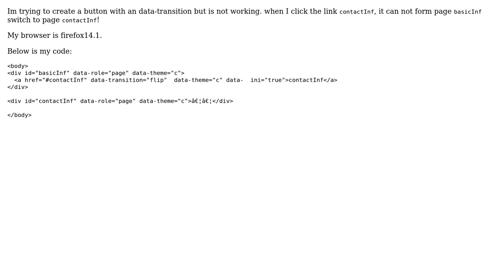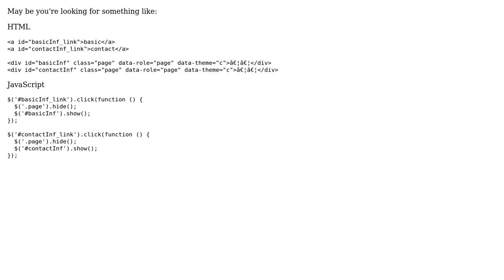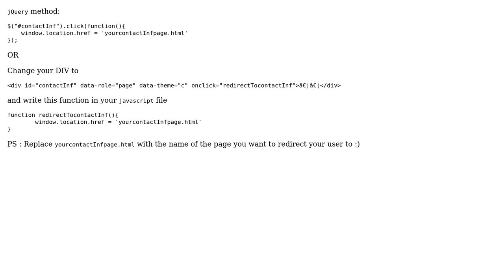Im trying to create a button with an data-transition but is not working (2 Solutions!!)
Im trying to create a button with an data-transition but is not working

With thanks & praise to God, and with thanks to the many people who have made this project possible! | Content (except music & images) licensed under CC BY-SA | Music | Images & others | With thanks to user Juwee user Danil Speransky user AdityaParab and the Stack Exchange Network Trademarks are property of their respective owners. You are responsible for your own actions.